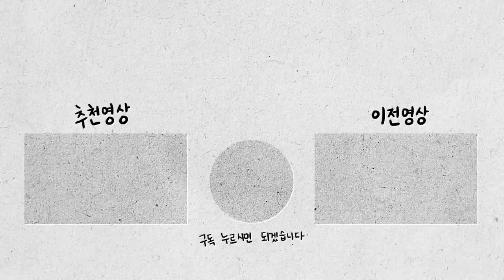[구독자 이벤트🌴] 이현 언니의 실패 없는 바캉스룩 5가지 여름 코디 | 여름 옷 추천 | 여배우 룩북 (feat. 교진오빠 )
인소블리들 안녕하세요👋
지난번 '소이현의 에코백' 구독자 이벤트가 엄청 핫해서
이현 언니가 이번엔 같이 예쁜 옷을 입어보자며...
통 크게 한 번 더 구독자 이벤트를 진행하기로 했어요 😎
이번 영상엔 예쁜 옷들이 많이 등장하니 끝까지 시청 부탁드릴게요💛
이현 언니와 교진 오빠가 입은 옷 정보는
영상과 더 보기 란에서 확인하실 수 있습니다 :)
[BRAND]
CLOVE

- 오프라인 매장 -
서울특별시 강남구 언주로168길 30 1층

[1st LOOK]
- Logo Open Collar Knit (Lemon) _ FREE SIZE -

[2st LOOK]
- Tropical Terry Overfit T-Shirt (Blue) _ FREE SIZE -

[3st LOOK]
- Logo Terry Collar T-Shirt (Light Grey) _ FREE SIZE -

[4st LOOK]
- Light Anorak_Men (White) _ L -

[5st LOOK]
- Tropical Terry One Piece (Navy) _ FREE SIZE -

*이 영상을 상업적 목적으로 무단 사용할 경우 법적 책임을 물을 수 있습니다
심각한 명예훼손이나 악의적인 댓글은 삭제될 수 있습니다.

[소이현 인교진 OFFICIAL]
매주 화요일 오후 5시 업로드!